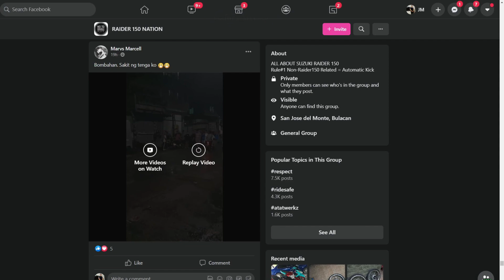BUMOMBA SA PAGSALUBONG SA BAGONG TAON PART 1